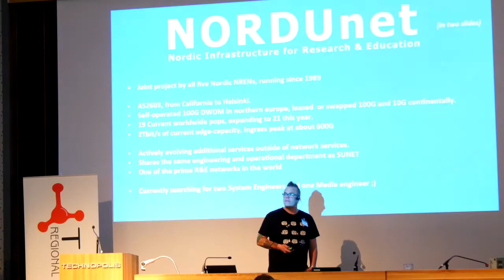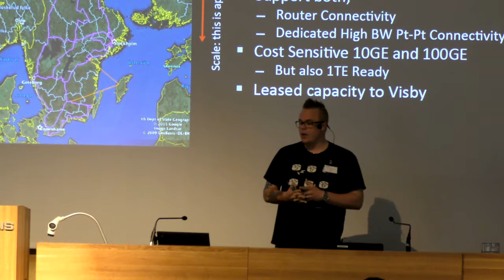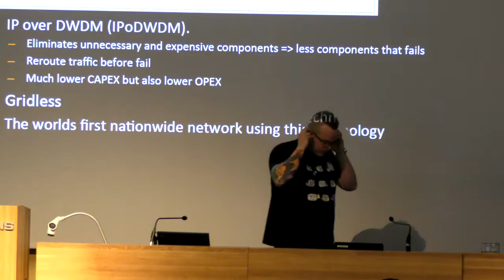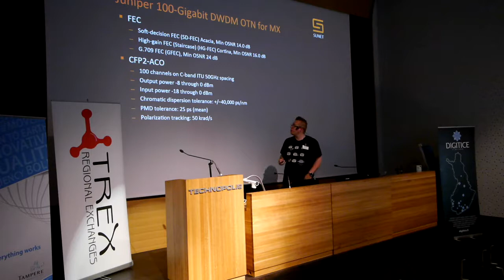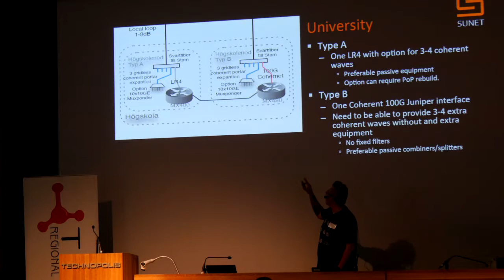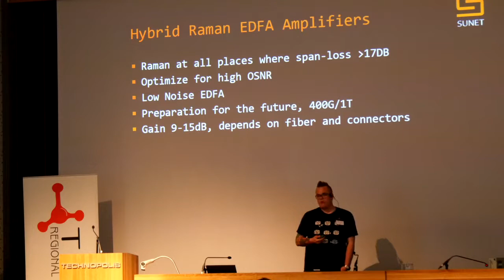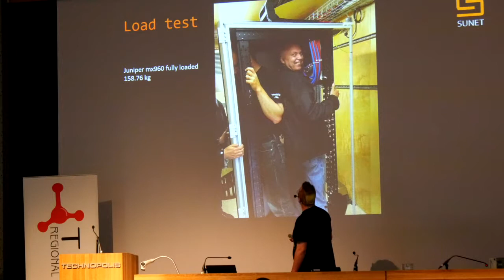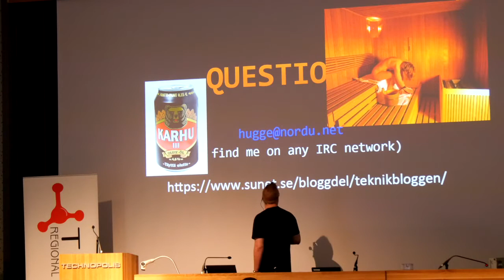Building a Nationwide 100Gbps IPoDWDM Transport Network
Presentation given at TREX Workshop 2016 by Fredrik Korsbäck from Sunet.